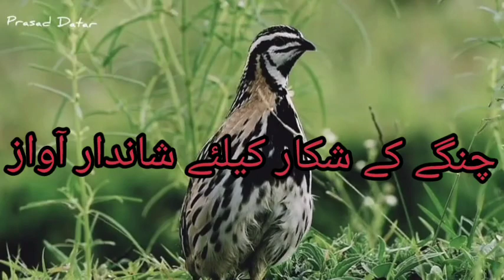rain quail sound for hunting چنگاکی آواز شکار کیلئے